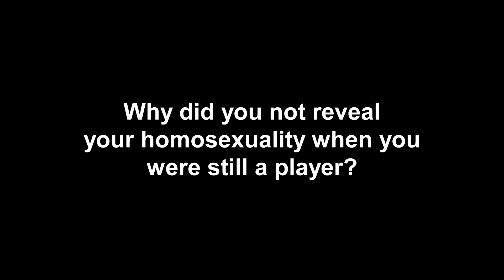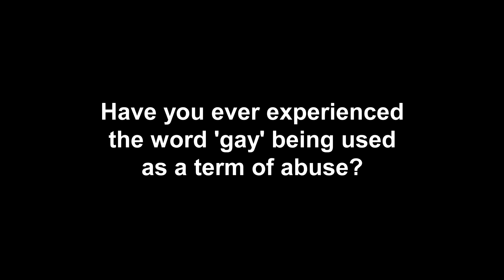Interview Thomas Hitzlsperger - English Version